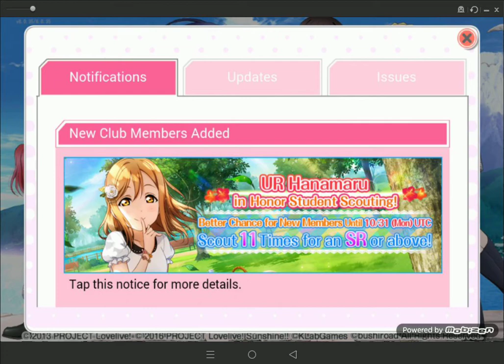LLSIF: Welcome Back to Idol Hell - New Aquors Members Scouting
Thanks for joining me back in idol hell!

Scouting for new Aqours members.